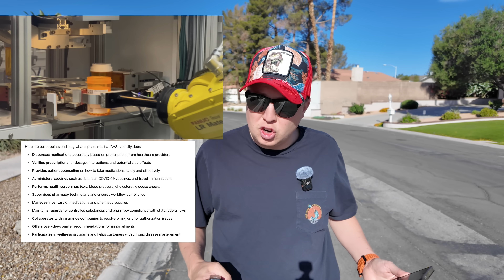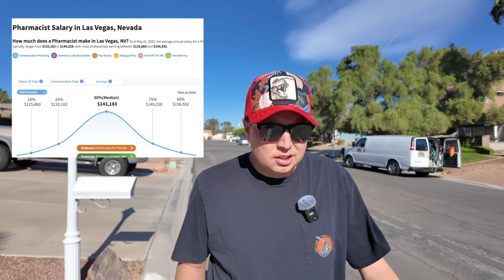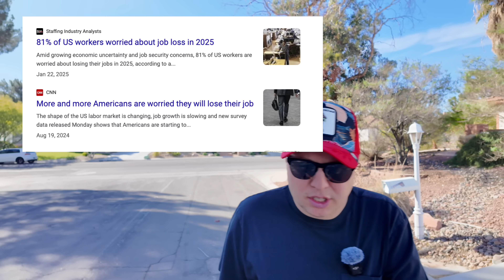Is Becoming a Pharmacist Still Worth It in 2025? Automation, AI & Industry Disruption Explained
In this eye-opening video, we dive deep into the shifting landscape of the pharmacy profession in 2025. Is becoming a pharmacist still a solid career choice, or is the rise of automation and AI signaling the end of traditional pharmacy roles as we know them? With companies like Walgreens and Amazon pushing for robotic dispensing, telepharmacy, and AI-driven consultations, the industry is experiencing a seismic shift.

We examine current job descriptions, explore automation trends, and discuss the implications for pharmacy professionals, including potential job displacement, AI’s impact on healthcare, and what future roles might look like. Whether you’re a pharmacy student, a practicing pharmacist, or simply curious about where healthcare is headed, this video offers a comprehensive look at the pros, cons, and real-world consequences of automation in the pharmacy field.

🔍 Key Points Covered:

How AI and robots are replacing pharmacist tasks

The economic motivation behind pharmacy automation

Real-world examples from Walgreens and Amazon

Changes to job descriptions and workflows

Predictions for the pharmacy job market in the next 5–10 years

🚀 Why Watch?
Get ahead of the curve with insights into one of the most disrupted healthcare careers. Understand what’s coming so you can make smarter career and financial decisions.

💬 Join the Conversation:
Do you think pharmacy is still a future-proof career?